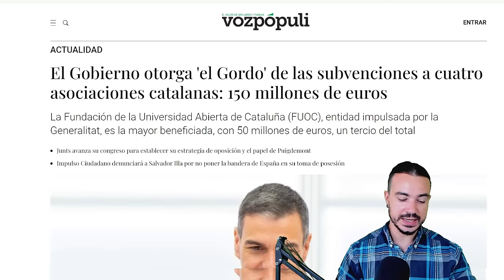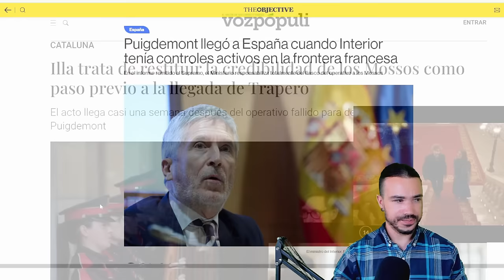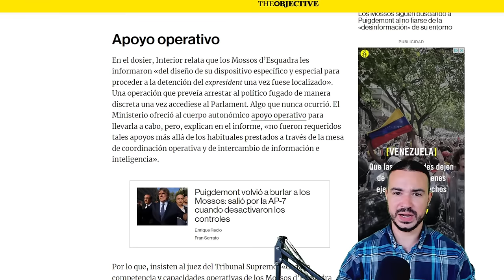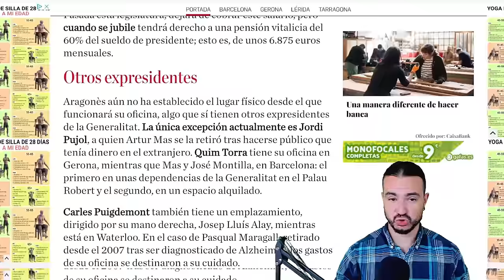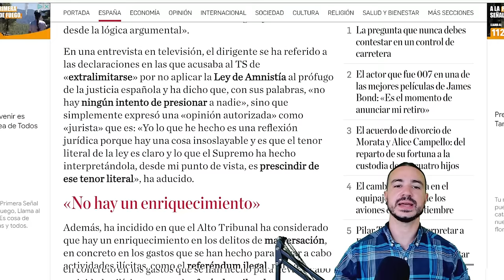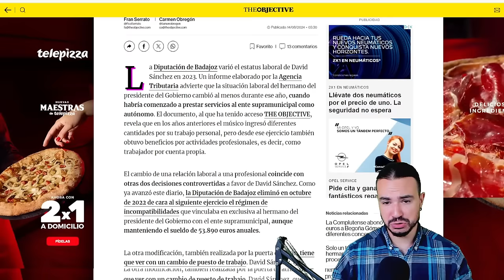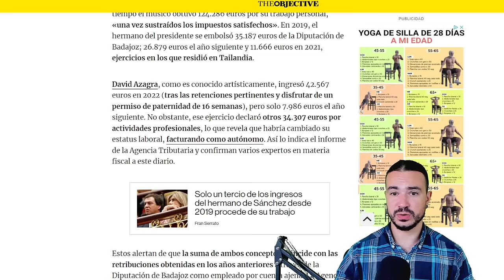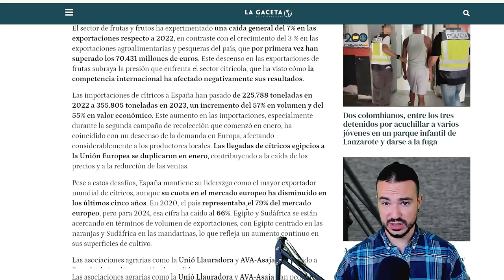PODCAST DE ACTUALIDAD 14 DE AGOSTO DE 2024